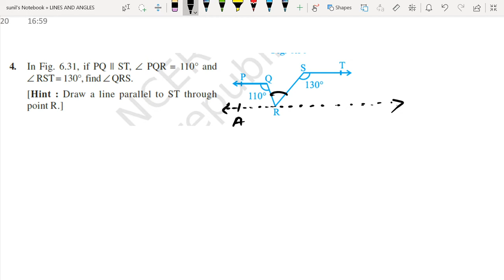LINES AND ANGLES NCERT EX 6.2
LINES AND ANGLES CLASS IX NCERT EX 6.2